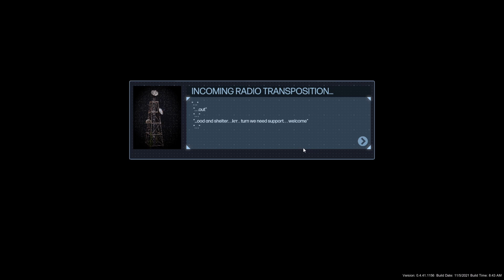Let's Play Rise Of Humanity - (Early Access) - Part 1 - Robo Bashin'!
Let's Play Rise Of Humanity!  This looked like it was right up my alley and I was super excited when they approved me request.  Unfortunately, it was just during a SUPER busy time.  Nevertheless here we are.  Finally, I get to dive in and check this out!  :D  I like a lot of what I see and can't wait to see how it progresses through Early Access into full release!